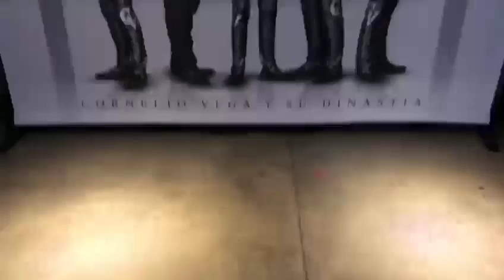Cornelio Vega y Su Dinastia- El Plaza Condesa Soundcheck en Ciudad de Mexico!!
Sigue a CORNELIO VEGA JR.

CONTACTO

Gerencia 360
300 E. Magnolia Blvd. Suite 500

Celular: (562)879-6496